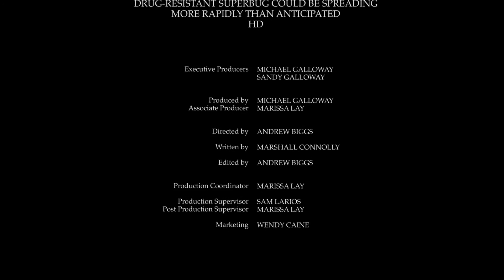Drug-resistant superbug could be spreading more rapidly than anticipated HD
Drug-resistant superbug could be spreading more rapidly than anticipated
By Marshall Connolly (CALIFORNIA NETWORK)
01/18/2017